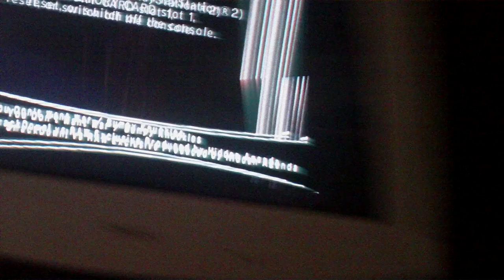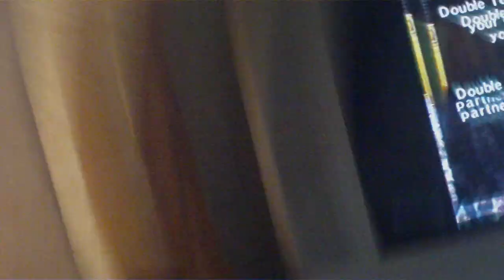W smackdown vs raw 06 challenges adventure part 45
timespliter playing svsr 06 for ps2

w superstar #8 - ecw fantasy match-up